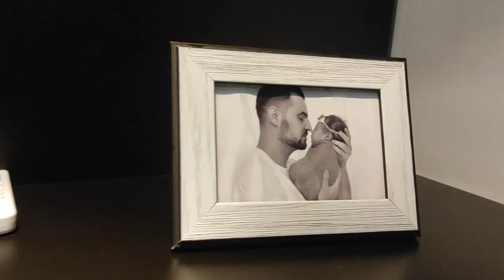Rotina de dona de casa com um bebê - muitas roupas para organizar - organização e limpeza da casa